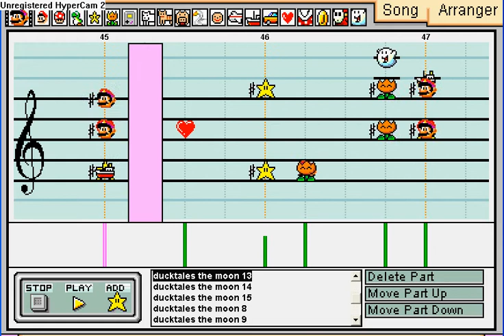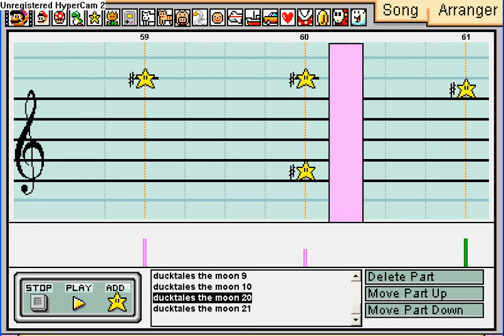Mario Paint Composer - 200 sub special Duck Tales "The Moon remix"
Reached 200 subscriptors today, thanks a lot to all of you.

One of the bests vgm ever, so I think it's a good choice to remix it for my 200 subscriptors special. Tried it with some other soundsets but the one I liked was the electronica sf.

I'm still alive at mpc, expect to finish some other stuff soon.

2nd day
#61 - Top Favorites (Today) - Music